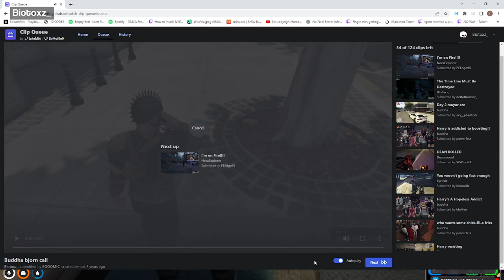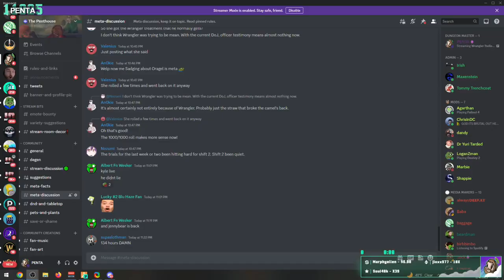GTA 5 BEST Twitch Clips of Week 06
Credits:
- Clipped By abadbadman
- Clipped By blueprint988
- Clipped By lucyharperr
- Clipped By Brennanan
- Clipped By blazehd23
- Clipped By Elendel19
- Clipped By Albert_Fn_Wesker
- Clipped By oldmangrumpa
- Clipped By anemysk
- Clipped By chanadian
- Clipped By Navitus
- Clipped By LadyDanio
- Clipped By Clutchy42
- Clipped By minusxero
- Clipped By slendom
- Clipped By modernbezoar
- Clipped By stanschr
- Clipped By distinctgamer00
- Clipped By Gh4stfire
- Clipped By Sheoth_0
- Clipped By mican137
- Clipped By L00psPls

Chapters
00:00 Kyle the Coward makes new friends
00:57 Local KEKW
01:29 Goat pit
02:01 VFT Nancy
02:53 The nerds find Yaeger
03:52 Nothing has changed in 2 years
04:36 Gordon has had enough of Peach
05:18 Lang gives Brian direction on the guild
06:13 Benji called out for watching clips while watching clips live
07:15 Penta investigates
07:33 Bucky air support
08:06 Dundee Wipes The BBMC's Club Account
09:08 Improving culture
09:56 Nancy Drew pulls the trigger on VFT.
10:58 Hardcastle oop
11:26 Cops reaction to the 3rd S++ at the top of the hour
11:54 BSK leaves Patar cuffed and impossible to find
12:56 This way, that way, over and ...
13:24 THE RPG SHOT
13:52 Nick is out ERP'd by Eve
14:21 NoPixel | IDK WHAT IM DOING TODAY HELP
15:23 I spent $5 million on this sweater
16:25 Outro